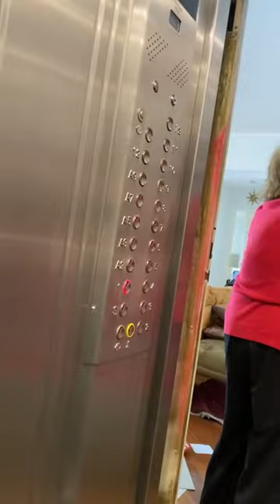El Loco del Ascensor - JAIME CILLÓNIZ (2da Parte)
Danna Ben Haim es acosada por Jaime Cillóniz,
si es reconocido como el loco
de Miraflores para hacer intimidar a la
Actriz para ser seducida o traumada.

Salvada por la alarma del ascensor.